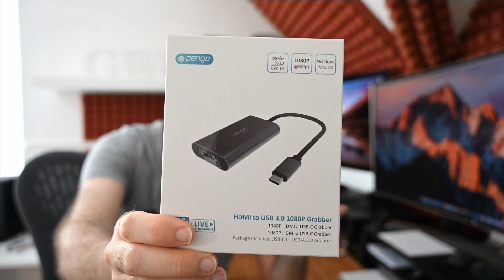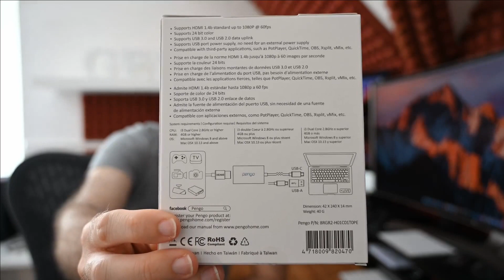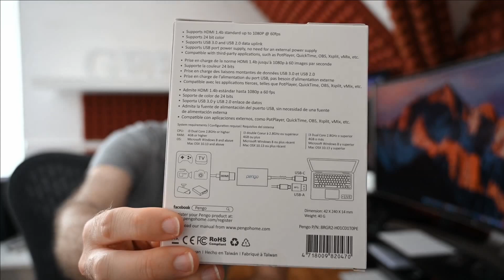Pengo HDMI 1080P Grabber Review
Easily captures videos up to 1080p@60fps via HDMI 1.4b standards such as Xbox, PS4 (turn off HDCP), Switch, Camcorders, DSLR and connects to your TypeC or USB 3.0 (adapter included) devices, such as laptops, desktops for final video editing. Like no other, no driver needed but will require a third party capturing app like OBS, VLC, Quicktime, vMix, XSplit, etc. Plug-n-play. No external power needed. Easily live stream via Youtube or Twitch.